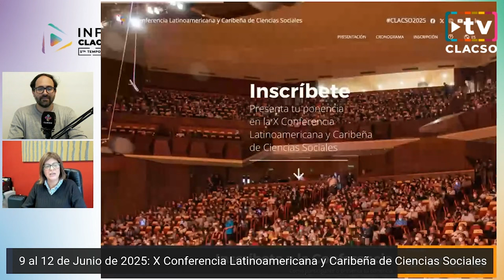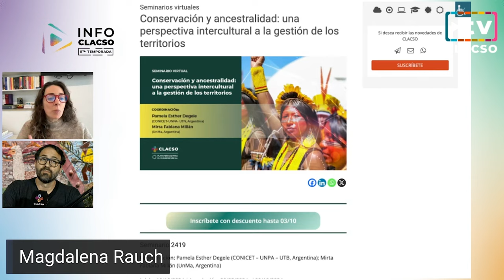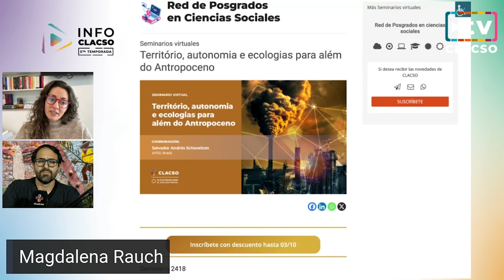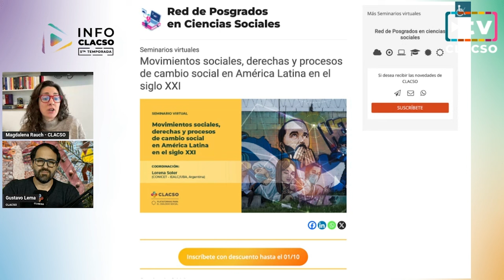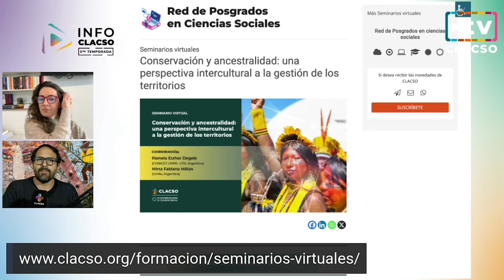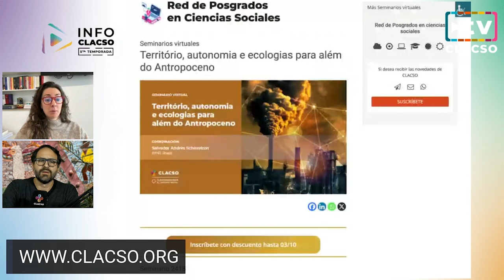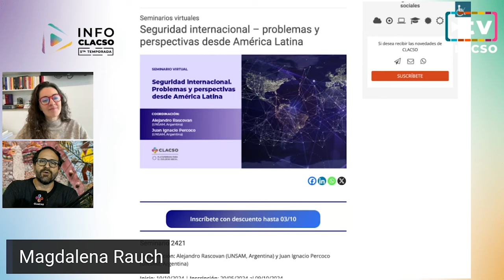¿Qué rol cumplen las universidades públicas para la sociedad? - InfoCLACSO en vivo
¿Qué rol cumplen las universidades públicas para la sociedad?

El miércoles 18 de septiembre, a las 16:00 hora de Argentina, Uruguay y Brasil (UTC-3), InfoCLACSO en vivo por el canal de YouTube y los perfiles de Facebook y de LinkedIn.

-Sayri Karp Mitastein, Directora de publicaciones de la Universidad de Guadalajara de México.

-Pablo Barberis,Vicedecano de la Facultad de Trabajo Social de la Universidad Nacional de Entre Ríos.

–Verónica Serafini, del Centro de Análisis y difusión de la Economía Paraguaya e integrante del Comité Directivo de CLACSO.

–Ana Arias, Decana de la Facultad de Ciencias Sociales de la Universidad de Buenos Aires.

–Leopoldo Múnera Ruiz, Rector de la Universidad Nacional de Colombia

–Eduardo Rinesi: Politólogo, filósofo, ex rector de la Universidad Nacional de General Sarmiento entre 2010 y 2014.

–Julia Smola, Decana del Instituto de Desarrollo Humano de la Universidad Nacional General Sarmiento.

Ver: Las universidades públicas frente a nuevos desafíos

-Magdalena Rauch, co-coordinadora de Formación y Red de Posgrados de CLACSO, presenta los nuevos Seminarios virtuales.

El programa del miércoles 18 de septiembre abarca uno de los ejes de las Plataformas para el Diálogo Social que impulsa CLACSO para los próximos años: “Derecho a la educación, políticas públicas y alternativas pedagógicas”.

Producción: Eric Domergue, Noelia Croci, Agustina Castaños y Ángel Dávila
Diseño y programación: Sebastián Higa, Marcelo Giardino, Christian Iturricha, Camila Pastor y Renata Maestrovicente

Abierto a las direcciones de la Secretaría Ejecutiva y a los integrantes del Comité Directivo de CLACSO para difundir actividades y temas propios de cada país, este canal de comunicación es también un espacio para analizar y profundizar las Plataformas para el Diálogo Social (PDS) que impulsa CLACSO para los próximos años, entrevistar a investigadores e investigadoras, y para todo aquello que hace a la vida y producción del Consejo Latinoamericano de Ciencias Sociales.